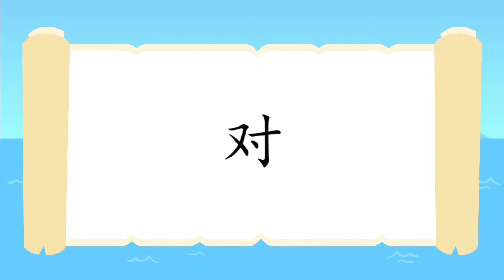【寶寶學漢字】石田禾對雲 | 漢字啟蒙 | 漢字認知 | 幼兒早教啟蒙 | 國學古詩經典 | 貝樂虎 | Baby Tiger